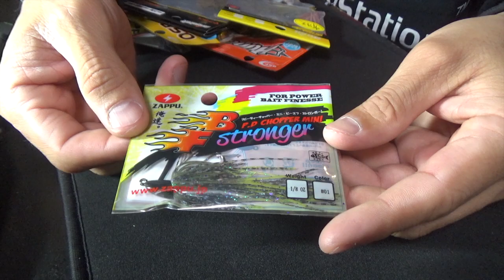3500円のバス釣り「ルアー福箱」中身がマニアック過ぎてる！！！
１箱3500円のバス釣りルアー福箱を購入！きになる中身は釣りバカにしかわからないマニアックルアーだらけだった！

すぺもん グッズ商品販売中です！リンクタップでチェックしてね！

スペモンメンバー「Twitter」

公式メンバー募集中です応援よろしくお願いします！

〒106-6137
東京都港区六本木6-10-